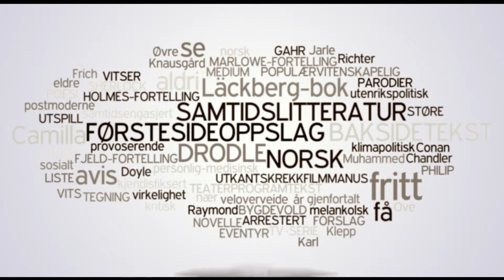Reklamefilm - Ø av Knut Nærum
Ø er boken som absolutt ingen har ventet på, men som kommer likevel. 10 år etter at Knut Nærum debuterte som forfatter med den allerede legendariske, men fremfor alt oversette kortprosasamlingen Å, hvor han harselerte med kjente norske forfattere og tekstsjangere, er oppfølgeren endelig her.